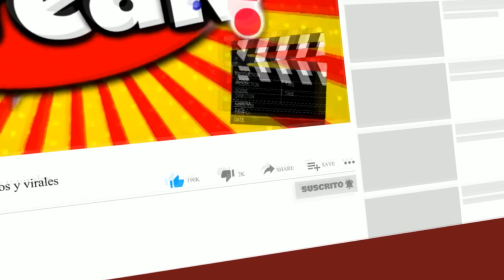TEPHA LOZA ELIMINÓ A PANCHO RODRIGUEZ DE SUS REDES SOCIALES TRAS AMPAY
La exchica reality, Tepha Loza, confirmó que no tiene a su expareja Pancho Rodríguez en su celular.
En el programa “En Boca de Todos”, Tepha Loza, contó que no lo tiene entre sus contactos porque ya terminaron hace tiempo su relación sentimental.